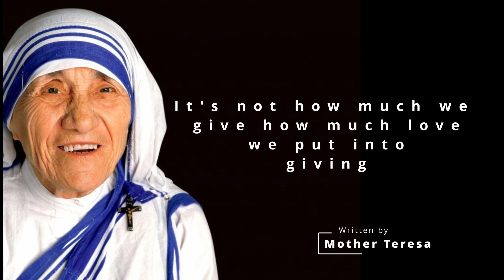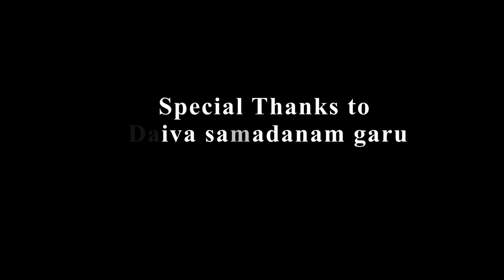మదర్ థెరిస్సా 112 వ జన్మదిన మహోత్సవం // Yanam vantakalu//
Yanam vantakalu
Healthy foods, Healthy tips, Special items,Veg ,Non-veg foods,Telugu abhiruchulu

Telugu ruchulu
గ్యకరమైన ఆహారాలు, ఆరోగ్యకరమైన చిట్కాలు